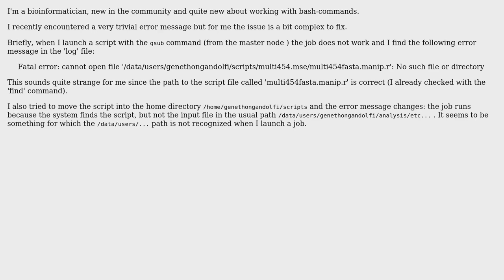Job not running: 'No such file or directory' but the script exists (2 Solutions!!)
Job not running: 'No such file or directory' but the script exists

With thanks & praise to God, and with thanks to the many people who have made this project possible! | Content (except music & images) licensed under CC BY-SA | Music | Images & others | With thanks to user Musliman user Francesco Gandolfi user Daniel Scott and the Stack Exchange Network Trademarks are property of their respective owners. You are responsible for your own actions.